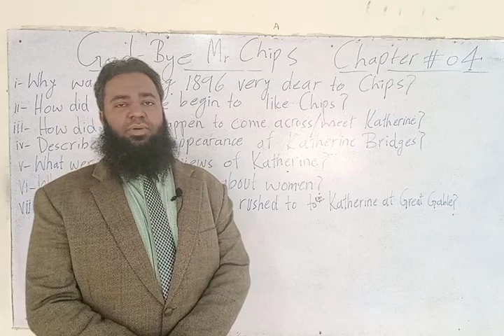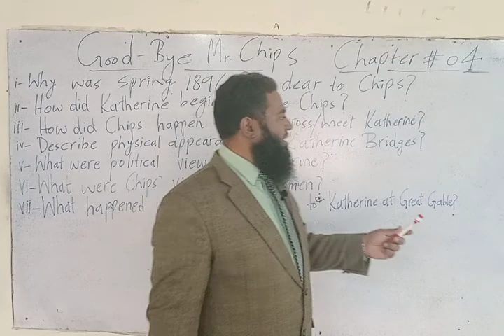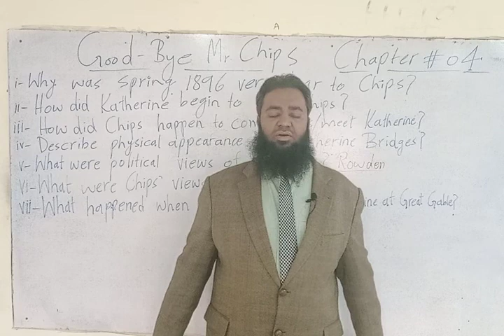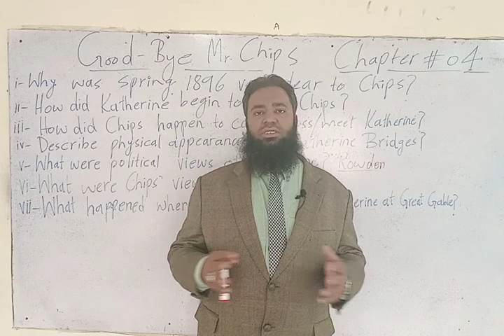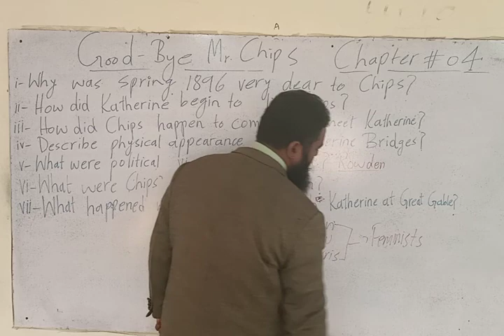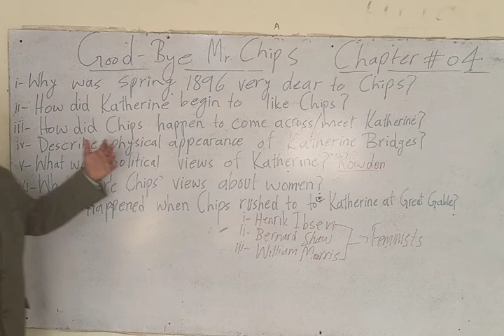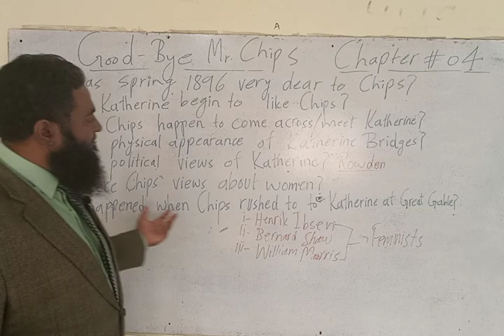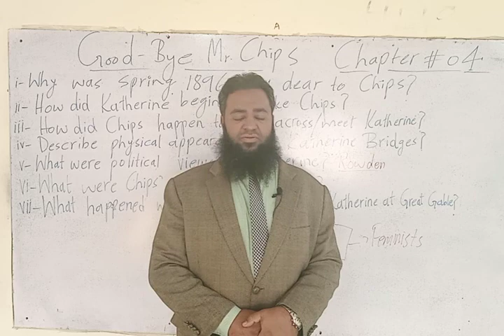Mr Chips Ch # 4 with explanation and important questions